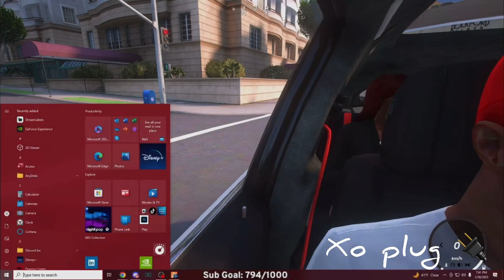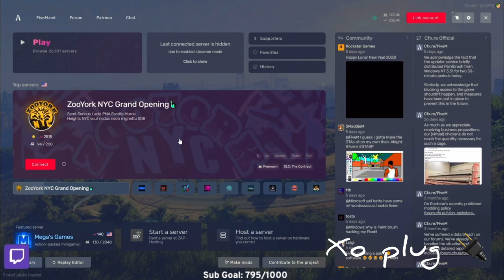BG | Plays True Story - GTA V RP|Bandit Trolls the city 😈😂|then gets banned 😱 WATCH TILL THE END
XO plug 🔌 description
This video consists of BG roleplaying on True Story as a new character called bandit and he trolls the city once again 😂 *he gets banned*😱. WATCH TILL THE END …

Tune in to his streams on twitch for more content @amier

Follow the new Twitter for upcoming updates of this plug channel :
XO_Plugchannel

Follow the new TikTok for funny clips: xoplugchannel